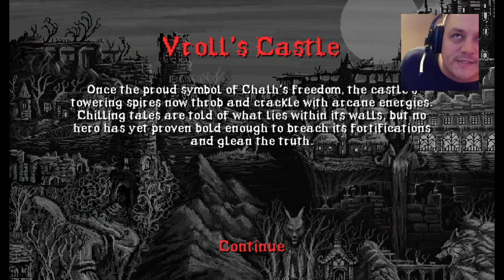[Stream] Slain: Back From Hell #3 | Magyar, HUN